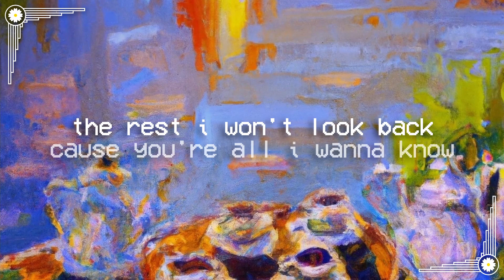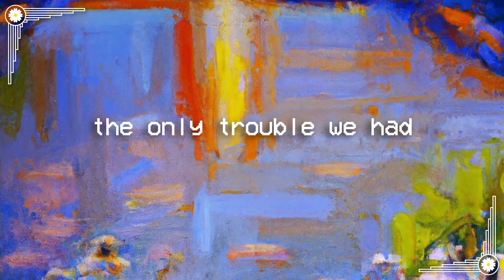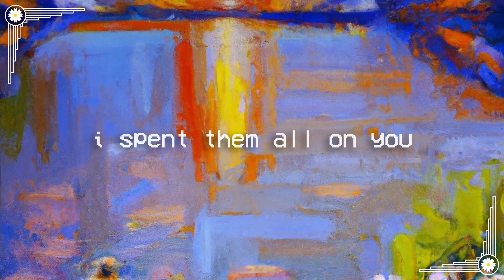Rob Gasser & Harley Bird - Spent [LYRIC VIDEO]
'Spent' is a part of High Tea Music's upcoming Chamomile compilation.